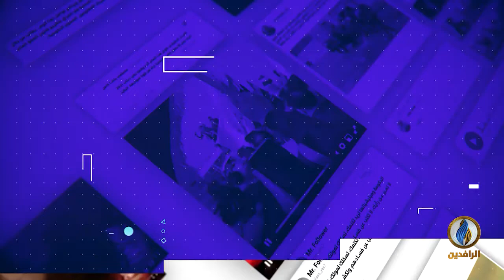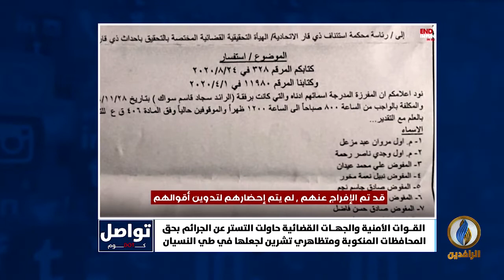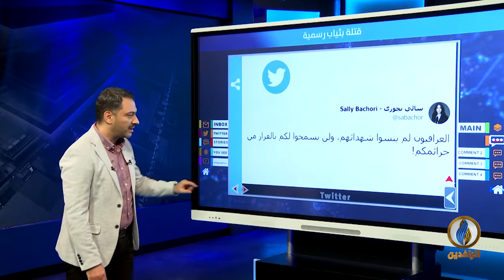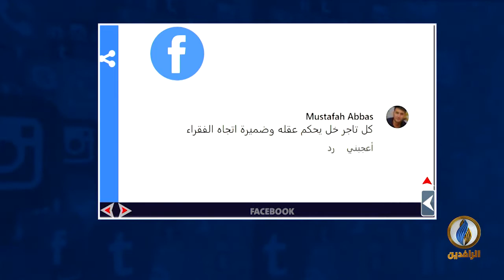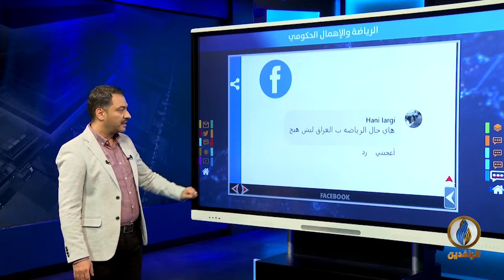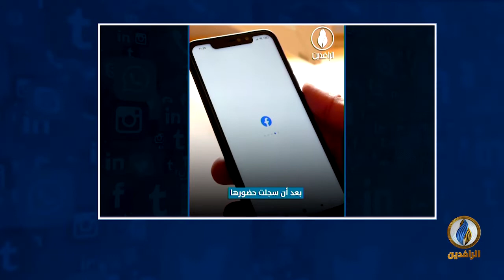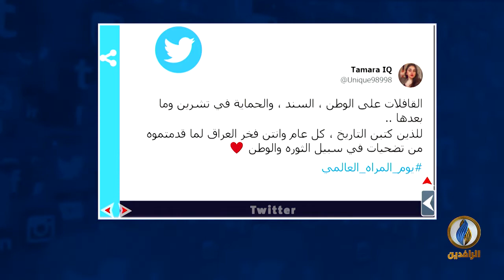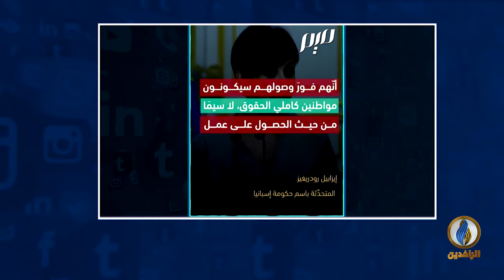تواصل_دوت_كوم | 8 - 3 - 2022 | قناة الرافدين